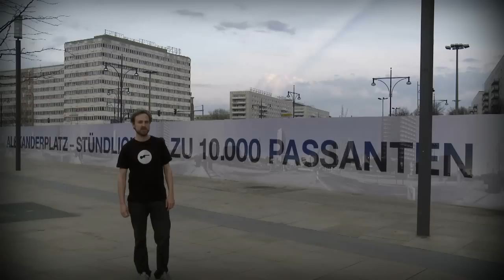Kaleidoskop sucht Unterstützer für XI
XI - ein Polytope für Iannis Xenakis.

1. und 2 Juli 2011 in Berlin

Von und mit Solistenensemble Kaleidoskop, Aliénor Dauchez und Georg Nussbaumer